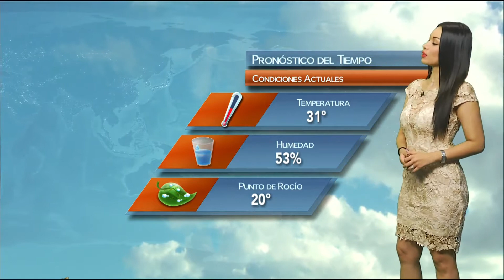Evelyn Jimenez 13 Septiembre 2017